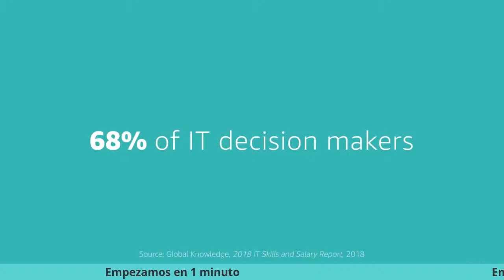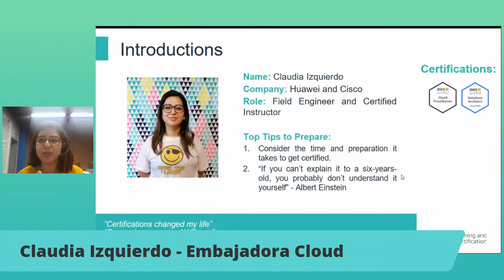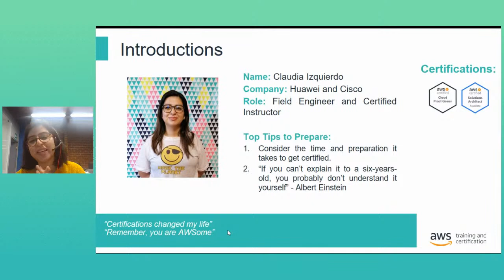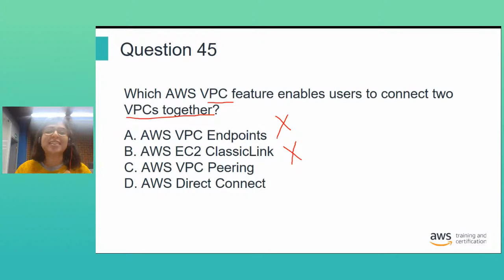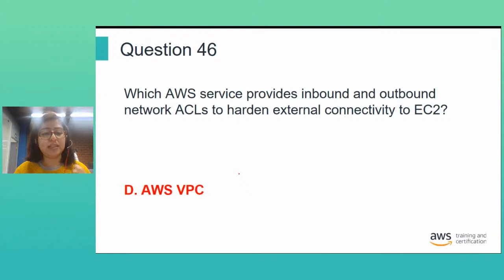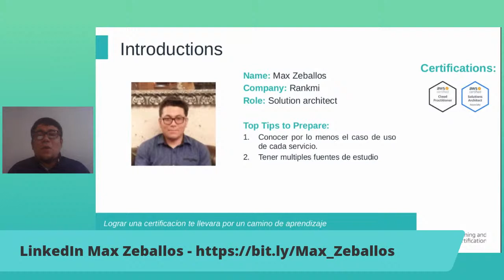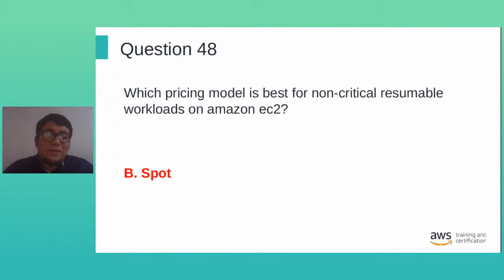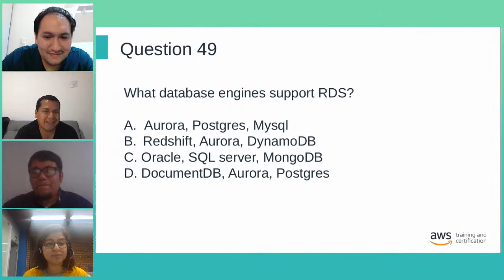Get AWS Certified Global Challenge - Meetup de Certificación (9/10)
Te invitamos a tomar el reto "AWS Get Certified Global Challenge", una iniciativa que busca certificar al mayor número de personas antes de re:Invent 2020. A través de nuestros User Groups estaremos llevando 10 sesiones de preparación semanales para llegar al objetivo. Para participar debes registrarte en el siguiente y asistir a los Meetups virtuales que estaremos teniendo cada lunes para recibir tips, entrenamiento y mentoring por parte de nuestros líderes de nuestra comunidad.

Registro